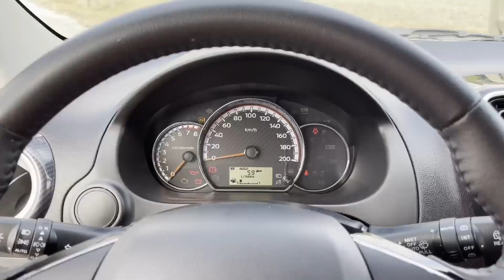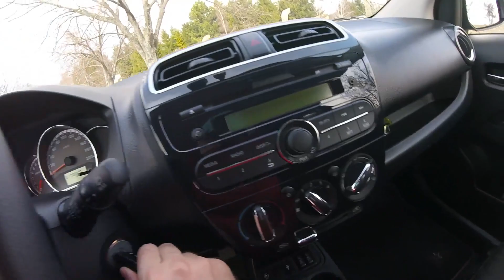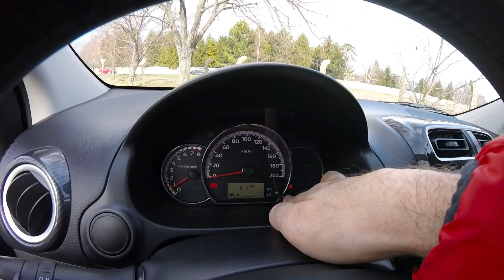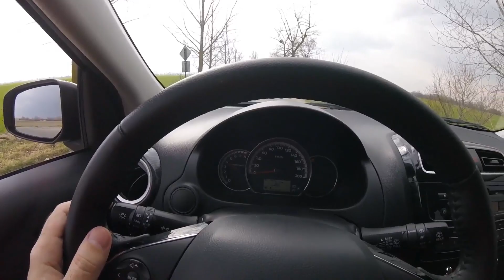Mitsubishi SpaceStar Sport - Showcase and POV